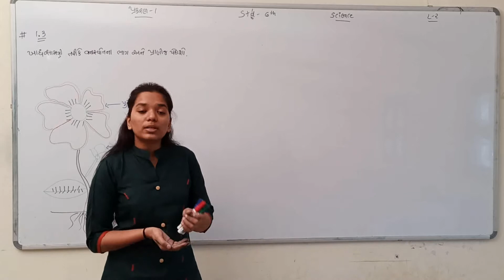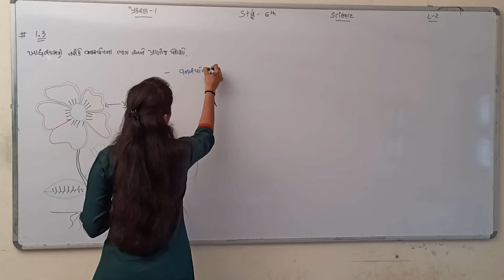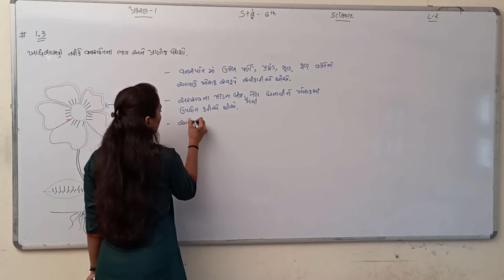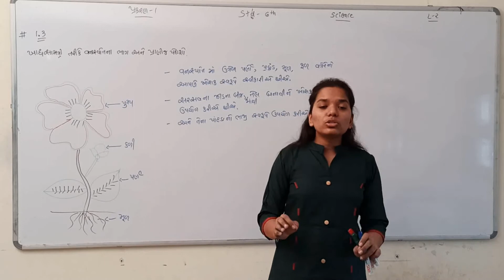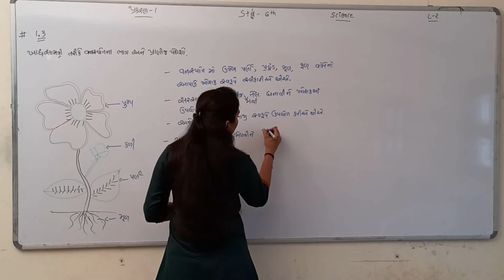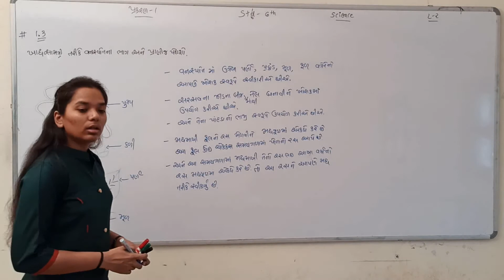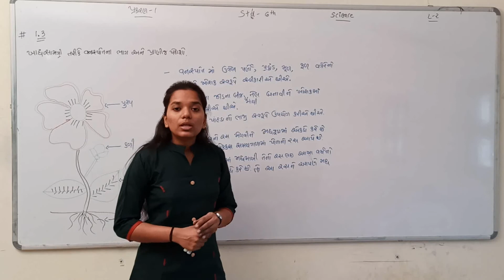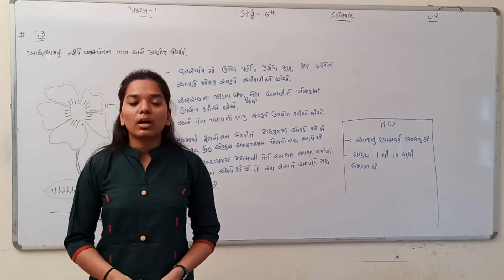# Std 6th # Science # Chapter - 1 # Lecture - 2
ખોરાક : કયાંથી મળે છે ?